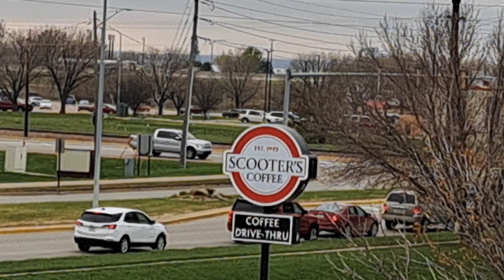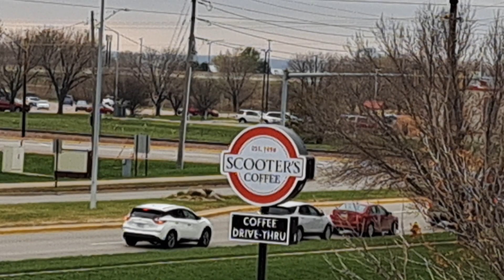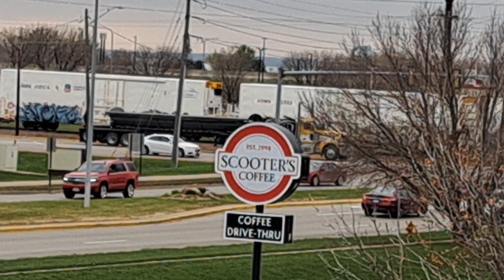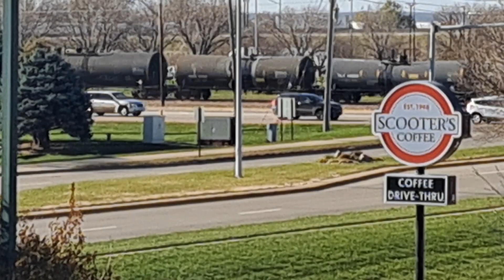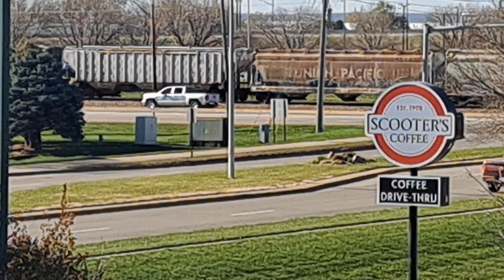RAILFAN VIDEO: TRAIN ACTION IN THAYER, MISSOURI AND SIOUX CITY, IOWA!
BNSF trains in Thayer, Missouri and Union Pacific action in Sioux City, Iowa.